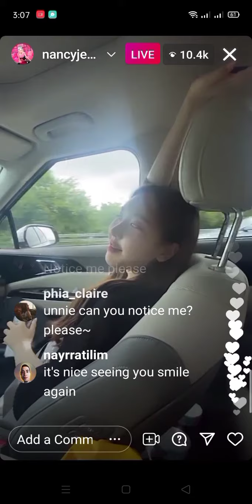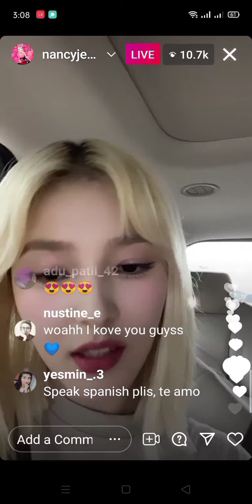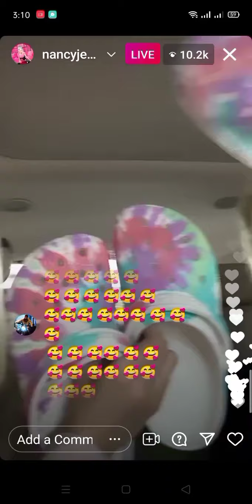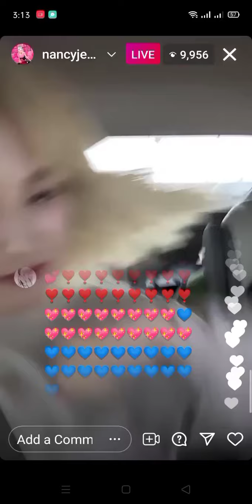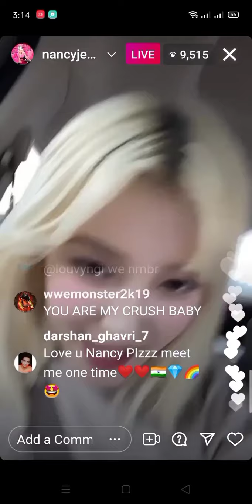MOMOLAND INSTAGRAM LATE UPDATE